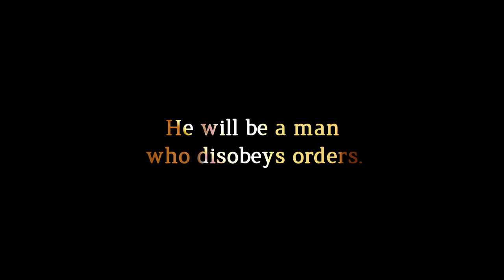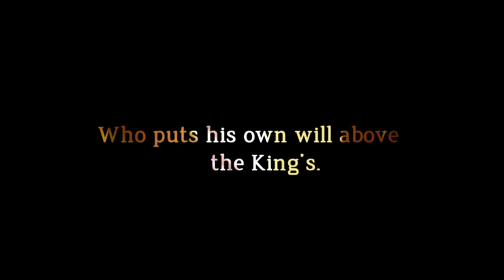The Tinderbox - Trailer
A Bristol Old Vic Young Company production
Written by Hans Christian Andersen
Adapted by Silva Semerciyan
Directed by Lisa Gregan